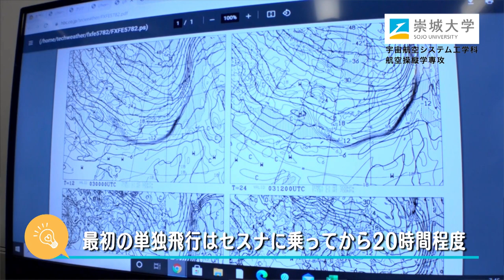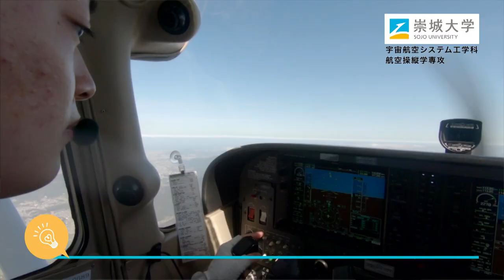崇城大学 工学部 宇宙航空システム工学科 航空操縦学専攻 2021